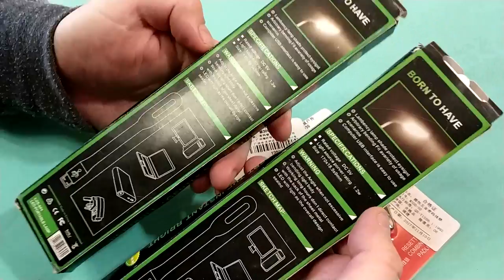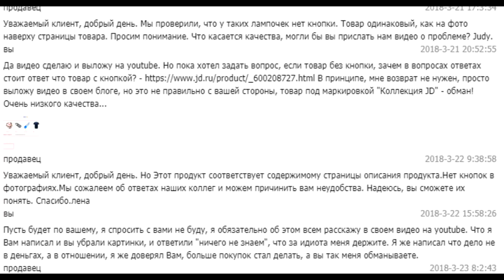Замочки на сумку. И продажа подделки в коллекции JD (USB фонарики). ZTD#372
. 🔥 В этом видео посмотрим на замочки для багажных сумок/чемоданов, замочки не плохие, но советовать их не могу, так как в закрытом состоянии остается щель, при желании можно будет легко снять с сумки.
А вот с фонариками интересная история, на фотографиях страницы были фонари Xiaomi с кнопкой, а получил какой-то шлак. Я написал в поддержку, что они обманывают, и сотрудники JD убрали фотографии, и ответили мне, что ничего не знают, и никаких кнопок не было, и я видать что-то не понял, хотя в "вопрос/ответ" по товару, так и остался ответ от поддержки что версия с кнопкой :) И это все коллекция JD...